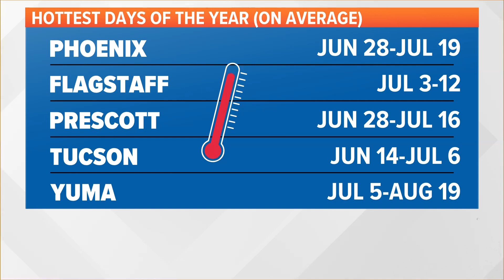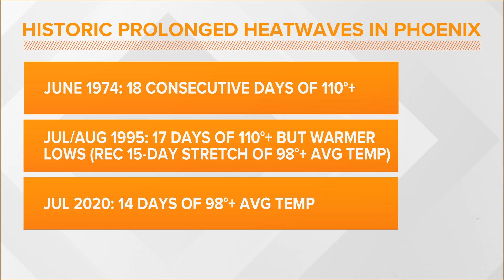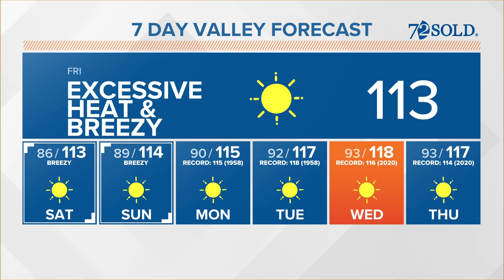By the numbers: Taking a look at heatwaves in Arizona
When are the hottest days of the year in Arizona? Krystle Henderson takes a look at the recent hot weather trends.